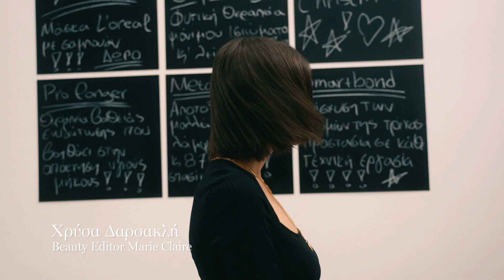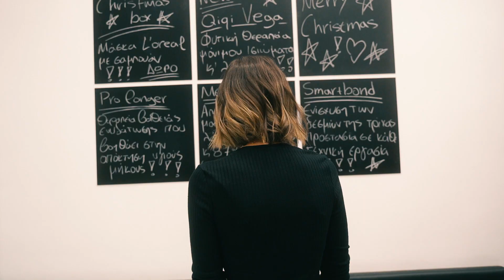L'Oréal Professionnel Paris x Marie Claire Greece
Το τμήμα ομορφιάς του Marie Claire δοκιμάζει τη νέα επαγγελματική σειρά της L'Oréal Professionnel, Metal Detox.

Video: Αμαλία Κωβαίου